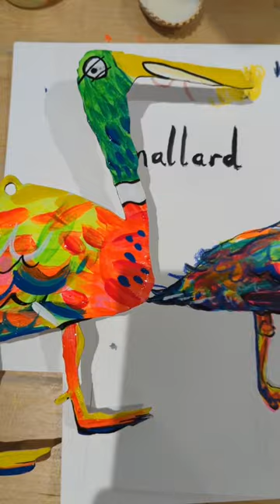lokijo rainbow critters 🌈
Some of our handcrafted and hand painted, rainbow critters now available in our shop!
A pangolin, anteater, giraffe and a duck! They're so cute!

follow us @joandloki

A mum and son art brand based in Hampshire uk!